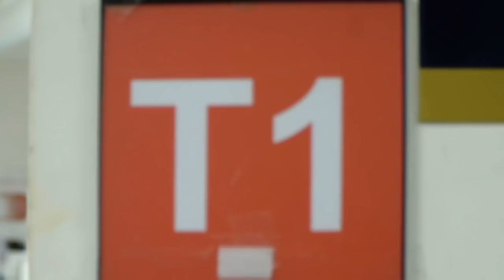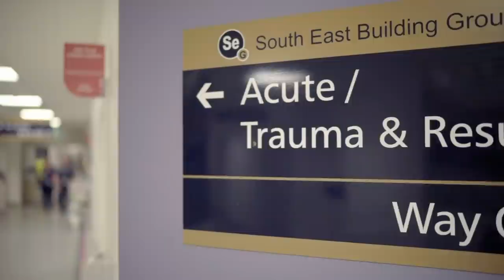Uncooperative Patient Was Hidding Drugs In His Underpants | Emergency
Dr. Putland attends two car crash victims. One of them is the driver, who is in critical condition. The other one is the passenger who is being uncooperative and acting weird.

Viewing from the 🇬🇧UK?